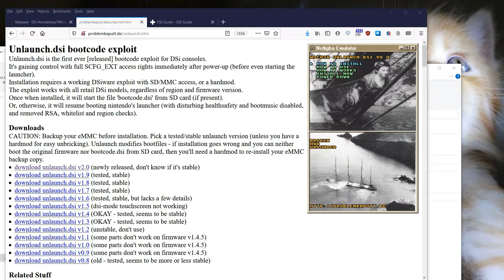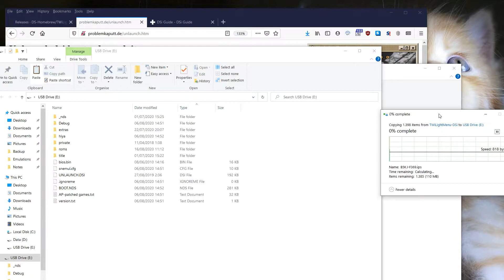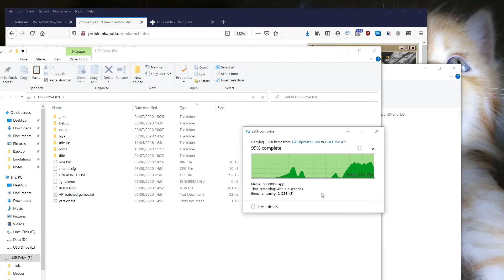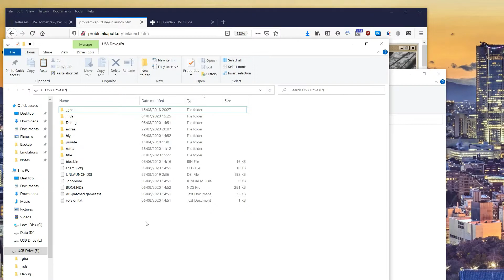How To Upgrade Twilight Menu and Unlaunch on Nintendo DSi